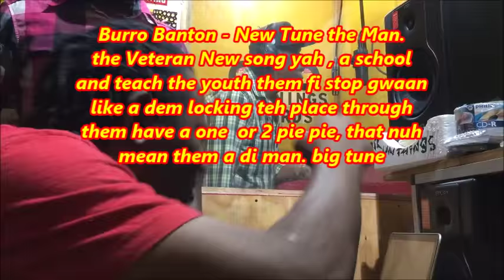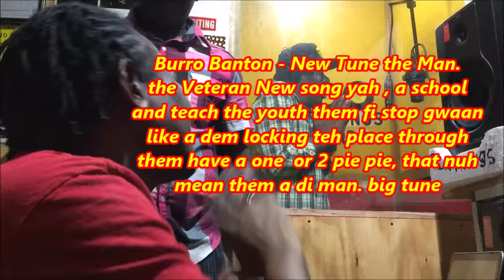Burro Banton The Man New Tune Teaching the youth dem fi stop and check and show respect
Burro Banton- New Song- the Man- big bad tune, Burro teaching the youth fi stop hype and over vanity. them fi show respectBurro Banton- New Song- the Man- big bad tune, Burro teaching the youth fi stop hype and over vanity. them fi show respect